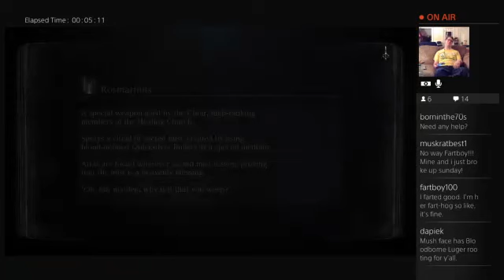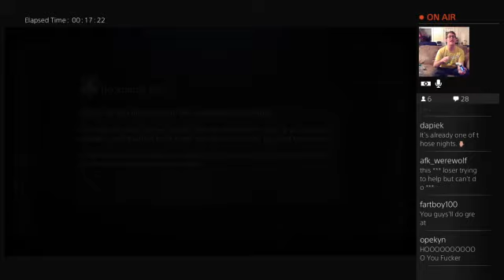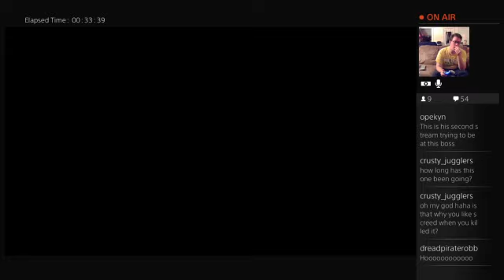Laurence The First Vicar DEFEATED!!!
Holy shit holy shit holy shit it's over.